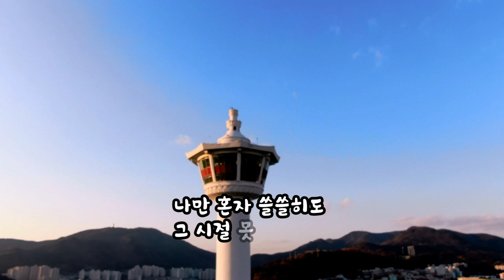장구국가대표/박서진/장구의 신 /용두산엘레지 /원곡 고봉산/영상 김감독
장구국가대표 장구의신 박서진 가수
많은 사랑 주세요